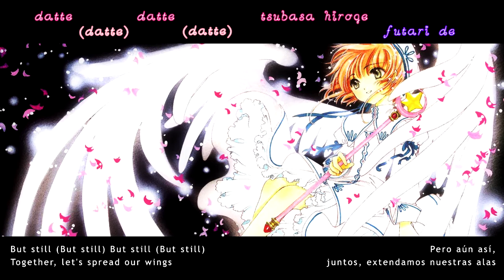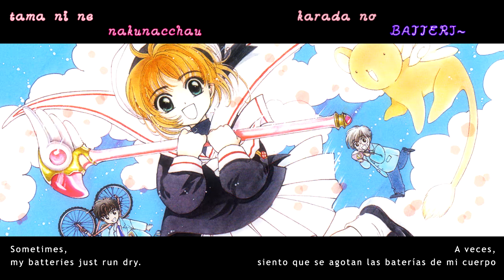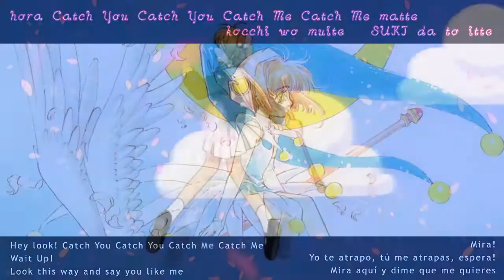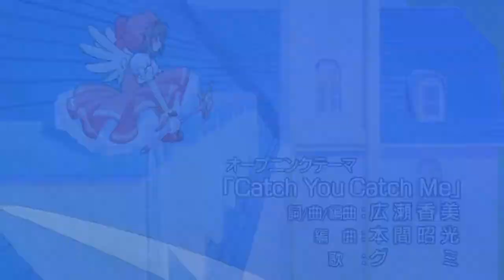Catch You Catch Me 🎶 [Card Captor Sakura Dual Vocal Cover]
CHECK MY CARRD FOR MORE!

☆ This one is unusual. I found some vocal stems from 2007, and the song was incomplete, so...surprise? ^-^